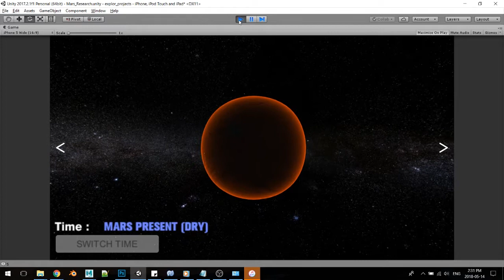Mars research visualization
Just a quick prototype to visualize water evaporation research done at SFU in Unity 3D